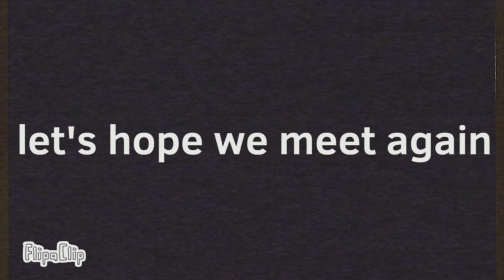meet rene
pls help I'm so tierd broo 😭😭😭